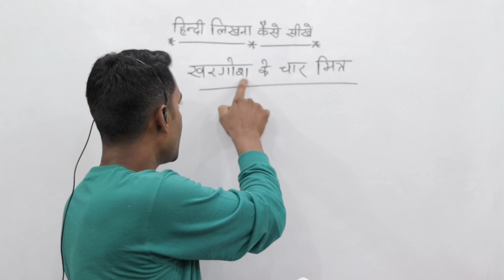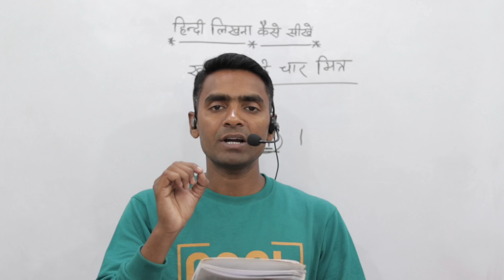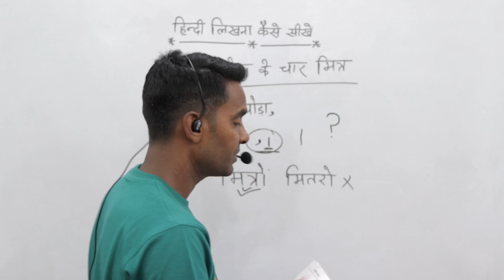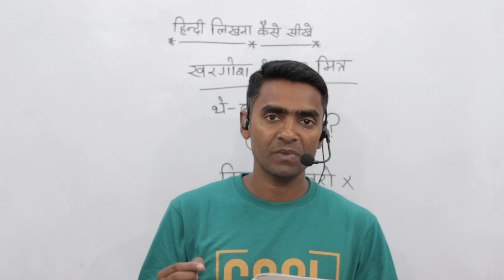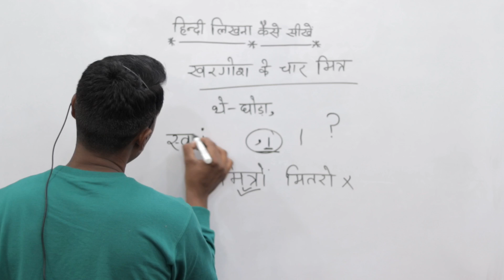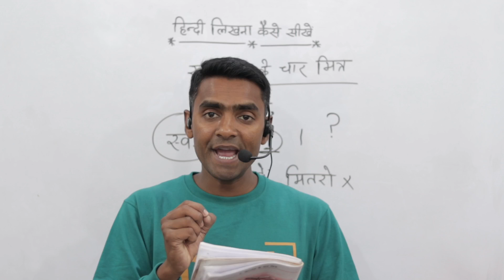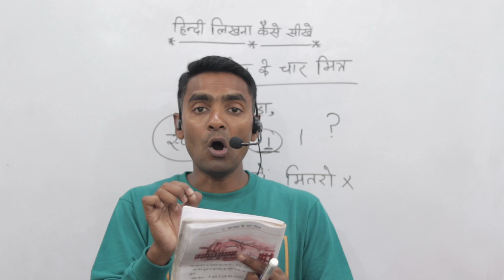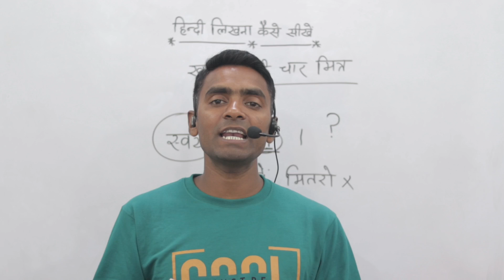hindi imla l हिंदी सुलेख l hindi likhna kaise sikhe l how to write hindi l हिंदी लिखना कैसे सीखें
dear friends maine is class me me bilkul zero level se hindi likhna sikhaya hu. isme hindi kahani ke madhyam se likhna sikhaya.
     so guys video last tak watch karna aur aap dil se hindi sikhna chahate hai to is video me jo kuchh bhi bataya gaya hai usko apne copy ya diary me note kr kijiye aur isko baar baar likhiye taki aapko hindi ke bina matra se bane vakya likhna aa jaye.